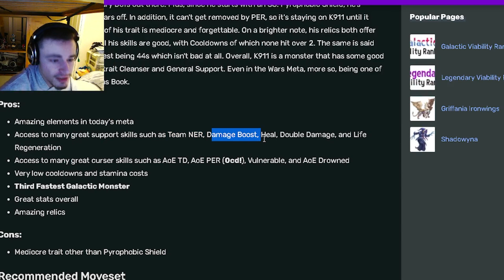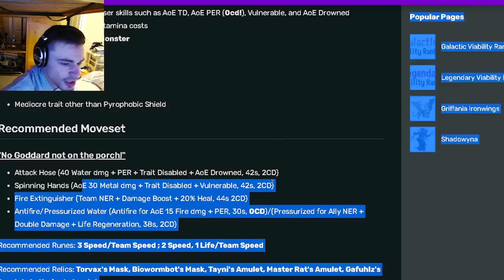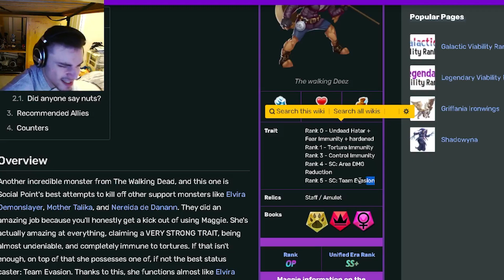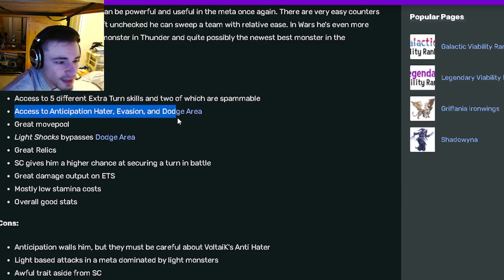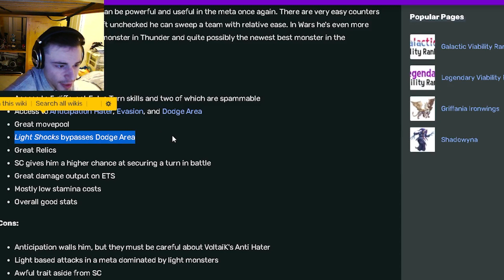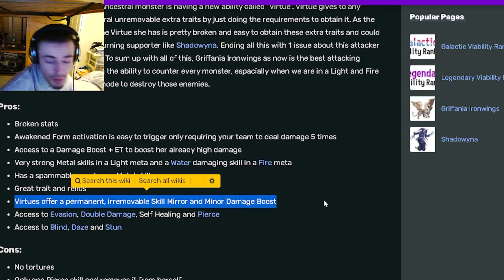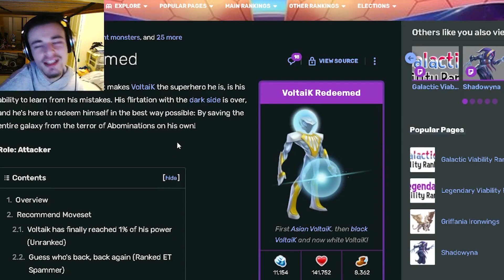The Best Monsters in Monster Legends Ranked 2022